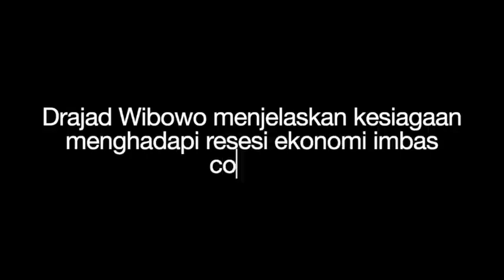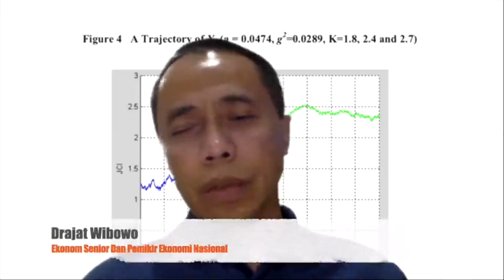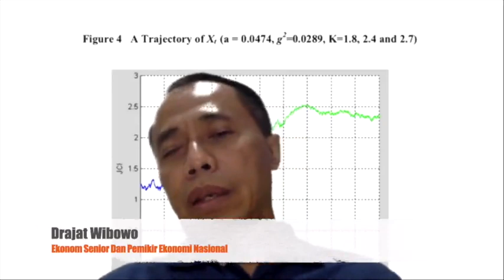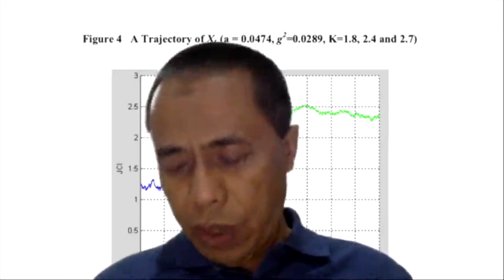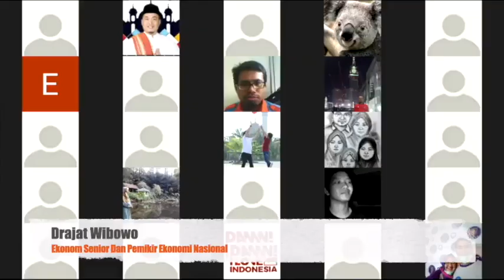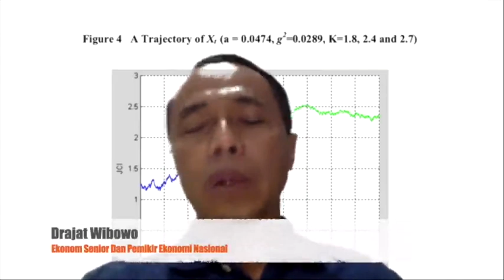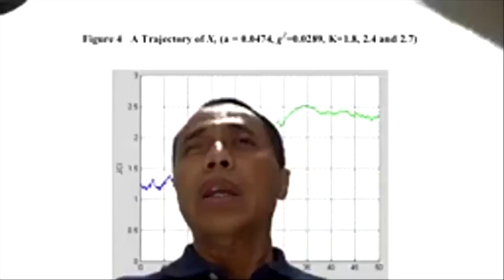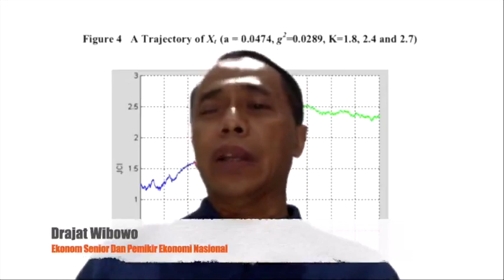Drajat Wibowo: Selama Vaksin Covid 19 belum ditemukan, Social Distancing akan berlangsung sd 2022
Dr. Ir. Dradjad Hari Wibowo, M.Ec. dikenal sebagai orang yang memiliki kepribadian yang jujur dan berani dalam mengkritik pemerintahan. Tidak jarang pemerintah selalu dibuat panas oleh kritikannya. Selain itu, ia juga dikenal bersih dan memiliki komitmen tinggi terhadap nasib rakyat kecil. Tidak banyak anggota DPR seperti Dradjad yang lancar berbicara soal perekonomian. Baginya tidak ada ruang untuk memanjakan kekuatan bisnis asing yang mengeruk keuntungan tapi mengabaikan kedailan bagi rakyat. Selengkapnya

Pada periode 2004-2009, ia pernah menjabat sebagai Anggota Komisi XI DPR RI dari Fraksi Partai Amanat Nasional (PAN). Namun pada periode berikutnya ia tidak bersedia untuk dicalonkan kembali sebagai anggota DPR. Karena baginya dunia politik bukanlah tempatnya. Selama terjun di dunia politik, lantas tidak menjadikannya sebagai kompromis atau pragmatis. Ia masih konsisten memperjuangkan ide besarnya, yaitu mendorong strategi pembangunan yang berkeadilan sosial di negeri ini.